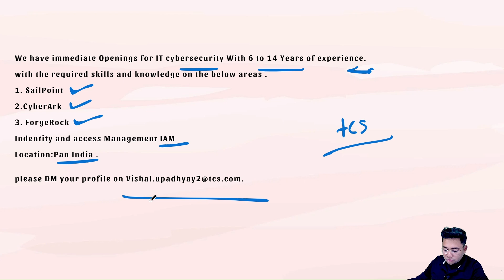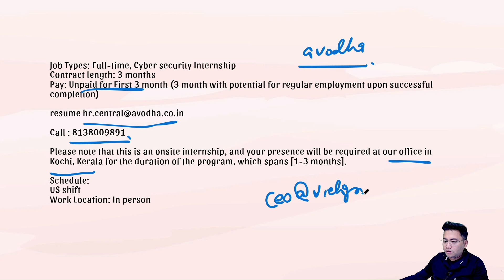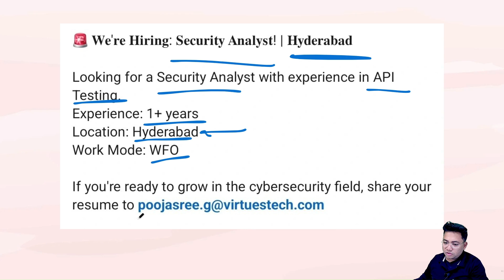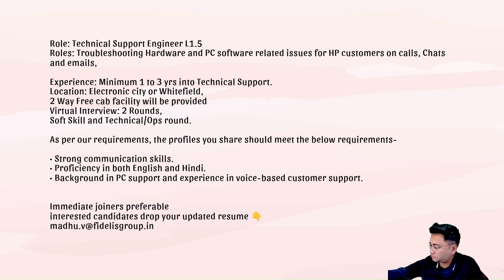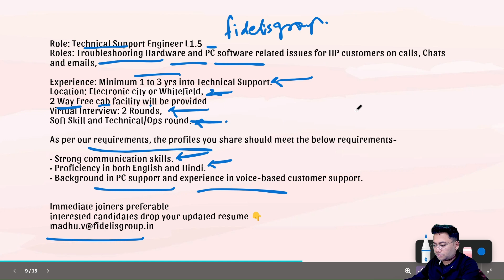Cyber Security Jobs | INTERNSHIPS in India for FRESHERS 2025